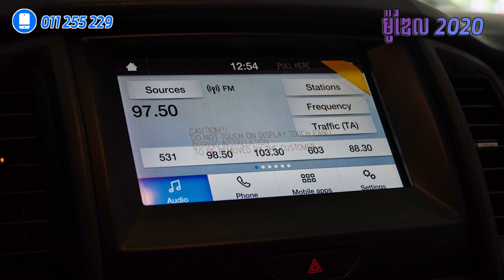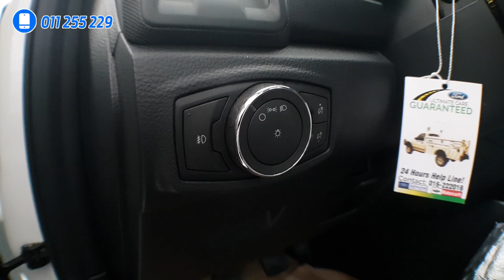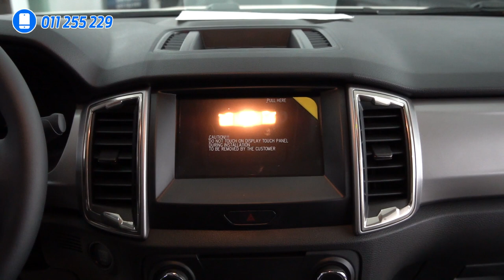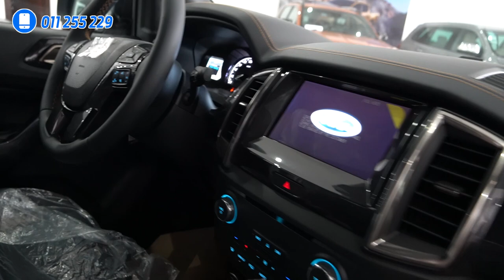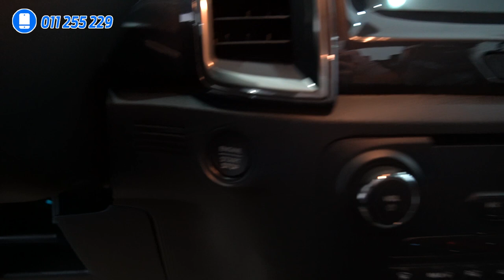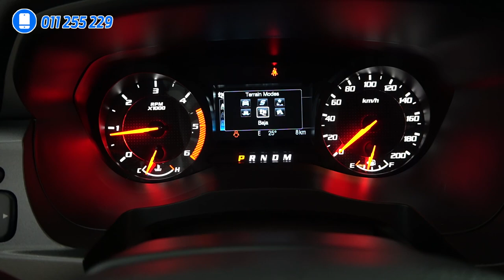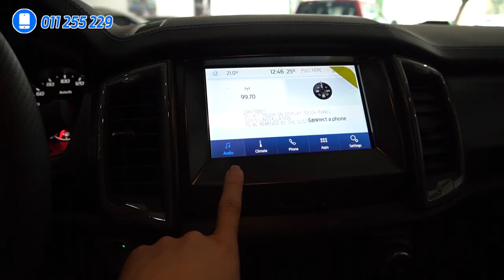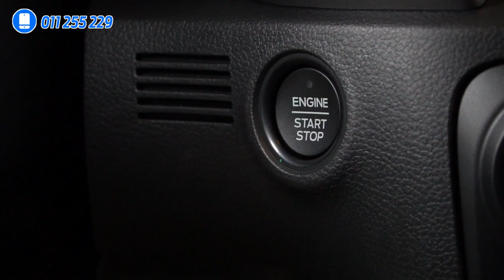Ford Ranger 2022 គ្រប់សេរ៊ី៖ Ford Ranger Raptor, Ranger Wildtrak, XLT, XL, & XLS និង តម្លៃនិមួយៗ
សួស្តីបងប្អូនទាំងអស់គ្នា!

វីឌីអូនេះ ខ្ញុំនិយាយអំពីម៉ូដែលទាំងអស់នៅក្នុងត្រកូល Ford Ranger ដែលលោកអ្នកអាចធ្វើការជាវយកទៅប្រើបាននៅប្រទេសកម្ពុជាយើងនេះ មានដូចជា Ford Ranger Raptor, Ford Ranger Wildtrak, Ford Ranger XLT ជាដើម ។ ជាមួយនឹងម៉ូដែលនិមួយៗ ខ្ញុំក៏បានរៀបរាប់នូវលក្ខណះពិសេសវាមួយចំនួន និងតម្លៃរបស់រថយន្តនីមួយទៀតផងដែរ សម្រាប់បងប្អូនធ្វើការពិចារណាបន្ថែម ។

អរគុណសម្រាប់ការទស្សនា!

- Chill Day by Roa:
Follow Roa Music: